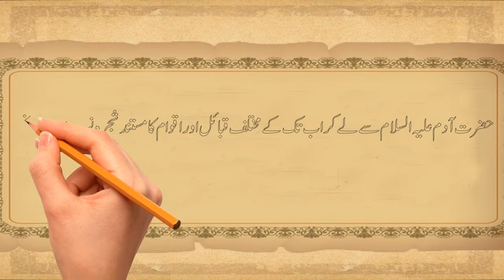Shajrah Nasab | شجرہ نسب | Quran-o-Hadees Or Mukhtalif Islami Qutab ki Roshni main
📖 Shajrah Nasab
📚 Shajrah Nasab, Quran o Hadees Or Mukhtalif Islami Qutab ki Roshni main.
🏞️ Tareekh, Shajrah Nasab Nigari kahi Atbar sy ahmiyat Rkhti hai.Keoun,k ya Tehzeeb Nafas Issllah Kirdar aur Pehchan ka bhot Bara Zariya hai. is lia Jab kisi Far'd ko apny Buzrgo sy Agahi hoti hai to wo Khud Ko ine k Kirdar o Raftar par Dalny ki Koshish krta hai,Ta'k Buzrgo k Neek Nami k Charchy Bagi Rahain.
📖 Hazrat Hadith Nasl e Adam ko Gorhon Qabilon Aur Khandano main Qarar diya hai Ta'k har Aik Qabily ka apna Taraf aur Zati Hasb o Nasb ho.
🕋 Arshad Bari Talla Hai :
aey logo ! haqeeqat yeh hai kay hum ney tum sabb ko aik mard aur aik aurat say peda kiya hai , aur tumhen mukhtalif qoamon aur khandano mein iss liye taqseem kiya hai takay tum aik doosray ki pehchan ker-sako .  dar-haqeeqat Allah kay nazdeek tum mein sabb say ziyada izzat wala woh hai jo tum mein sabb say ziyada muttaqi ho . yaqeen rakho kay Allah sabb kuch janney wala , her cheez say ba-khabar hai .